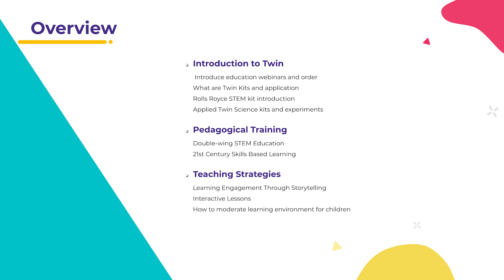Introduction | World Science Movement